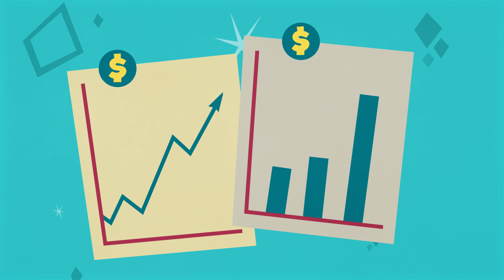ARTA's Strategic Goal: Organizational Excellence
ARTA nurtures leadership, encourages communication, recognizes achievement, and embraces sustainability.

ARTA is a vibrant, member-centered organization proactively identifying the needs of its members, join us and discover how ARTA can ease your way into retirement.

- Find ARTA on Instagram - @ARTABenefits

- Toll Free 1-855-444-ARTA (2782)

A financially sustainable, non-profit association.
ARTA puts members first, meaning all premiums paid into the Health Benefit Plans stay within the plan. This policy keeps rates low and allows us to make plan improvements, ensuring members always get the most out of their coverage.